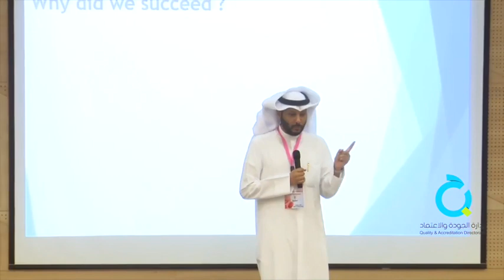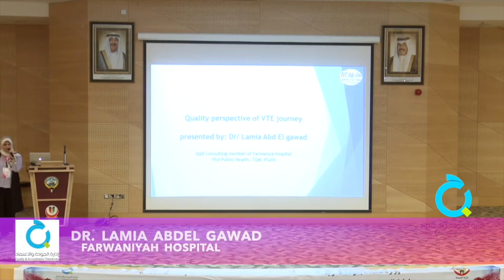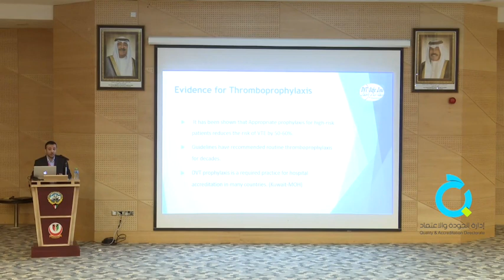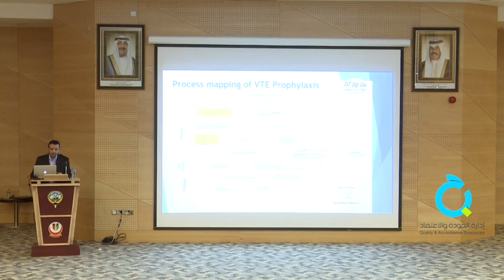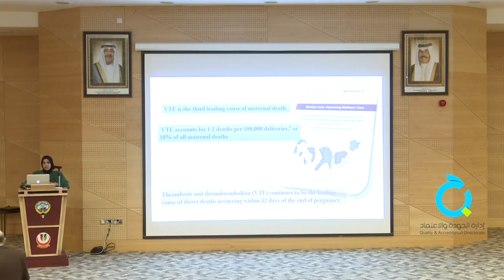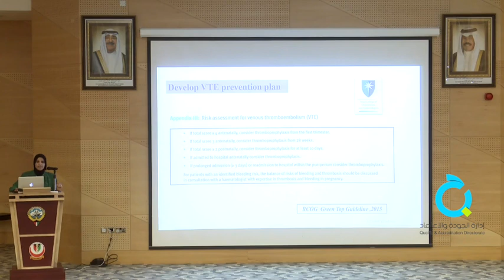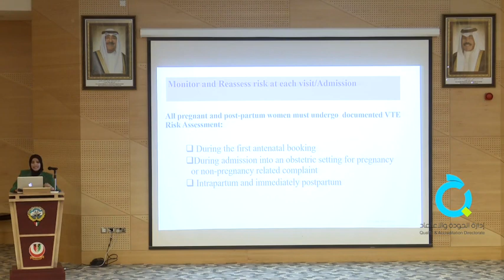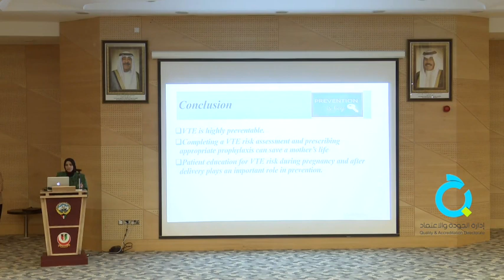Farwaniyah Hospital - Best Practice MOH Hospital